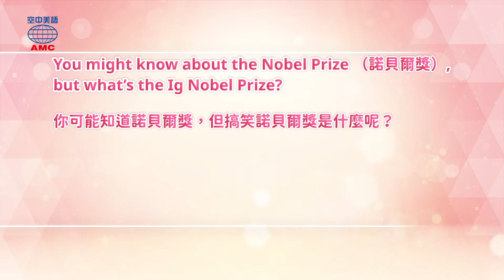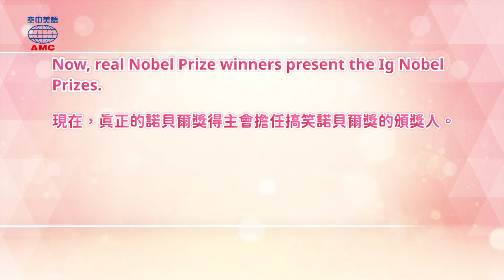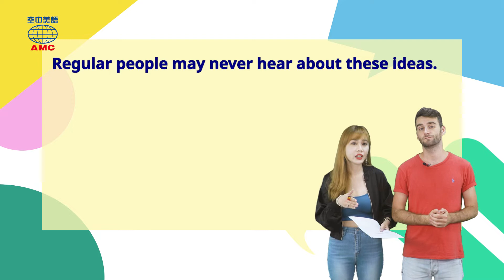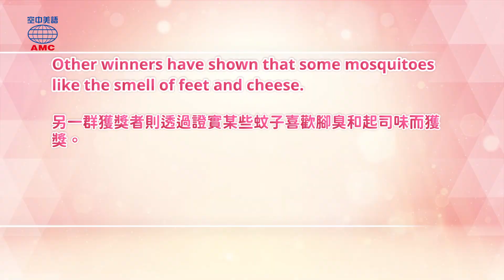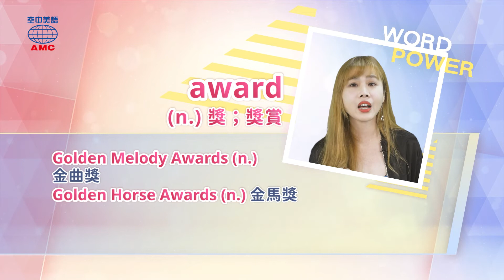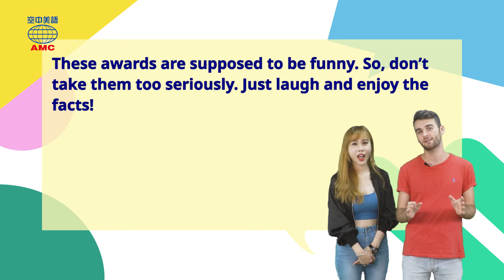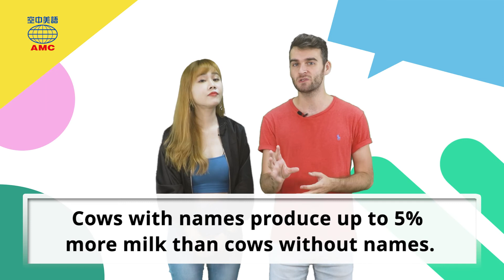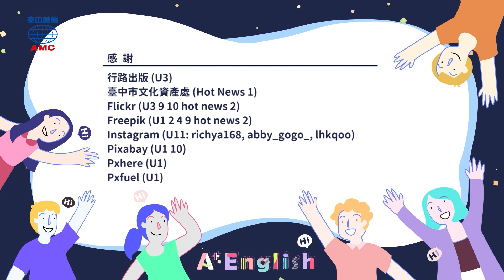2021年2月號 Unit 3【夠ㄎㄧㄤ才有獎！搞笑諾貝爾獎發掘科學的另一面】- 完整課程講解